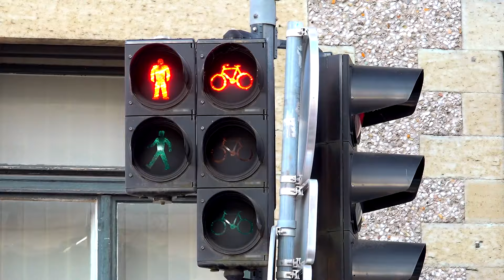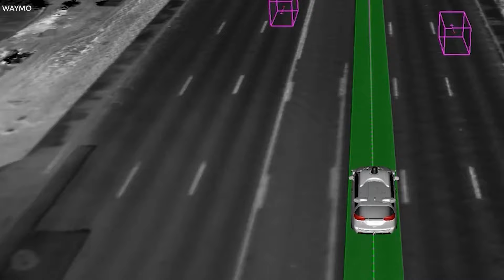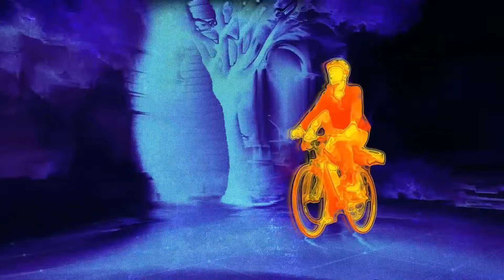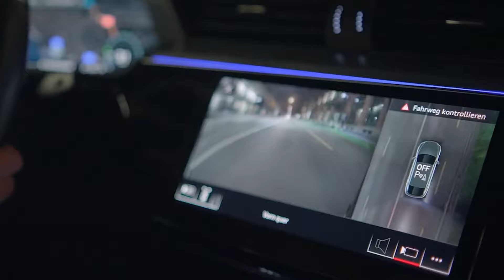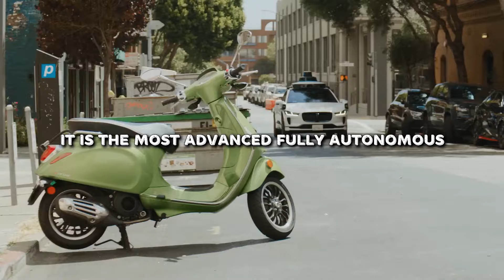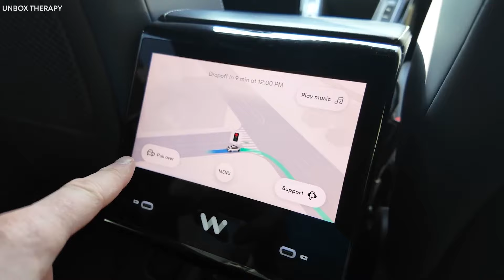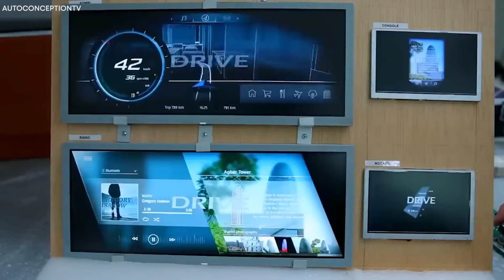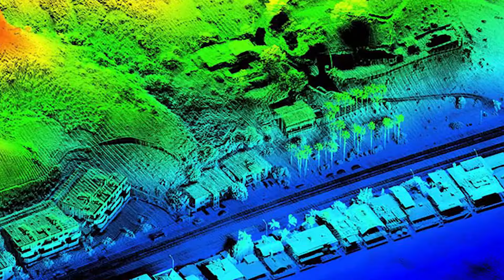SERIOUS MISTAKE! Man Robs A Store In Texas, Then Keanu Reeves Caught And Gave Him His Biggest Regret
Keanu Reeves had just taken a break from his busy Hollywood life and decided to visit a store in Texas when a robber attacked the store. What happened next left the robber with so much regret in a way you wouldn’t expect.
That night, the neon sign outside Vega’s Market flickered, casting a dull red light on the empty parking lot. Inside, Maria Vega, the store owner, counted the money in the register while her husband cleaned the floor. It was a calm, quiet night—until it wasn't. Across the street, Jesse Morales sat in his old truck, holding the steering wheel tightly. He stared at a photo of his daughter, Sofia, on his phone. She was smiling, and it broke his heart. He’d promised to take her to a festival that weekend, but her mom’s warning rang in his ears: “No child support by Friday, no visit.” Jesse was broke—his mom’s medical bills and low-paying jobs had left him with nothing. Desperate, he felt like he had no other choice. At 10:52 p.m., his hands shaking, he grabbed a gun from the glove compartment and hid it in his jacket.